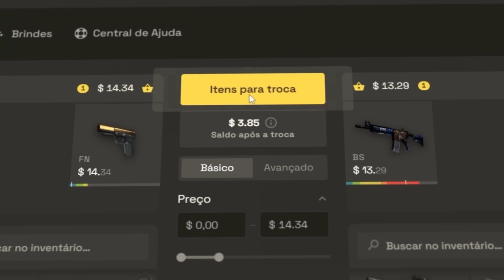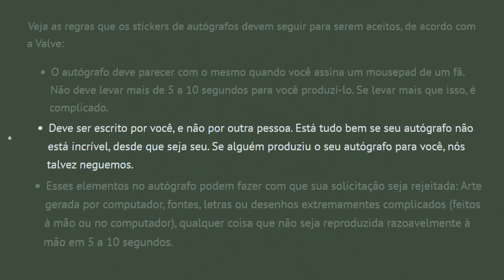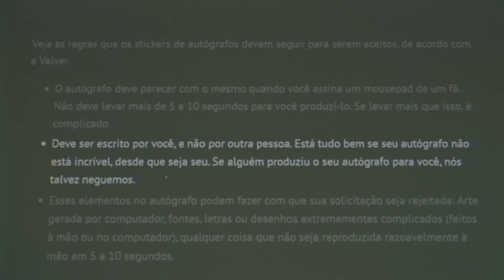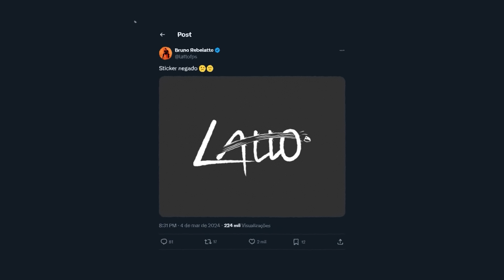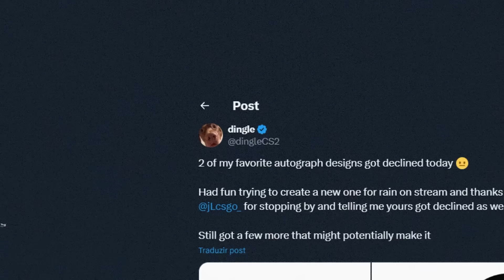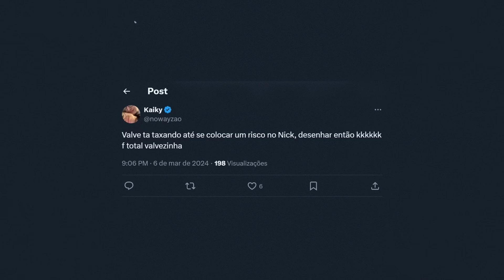deu ruim pros NOVOS ADESIVOS do 1º MAJOR de CS 2... (A VALVE tá PROIBINDO TUDO)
Créditos sobre a thumbnail: Eu usei conceitos de adesivos criados pelo @arkodigital

0:00 Introdução
1:16 Requisitos enviados
3:04 Assinaturas negadas